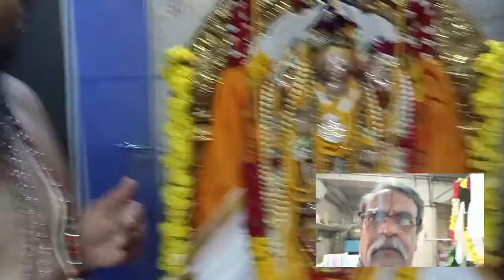34 पवित्रोत्सव at HD kote 5 to 8.10.22